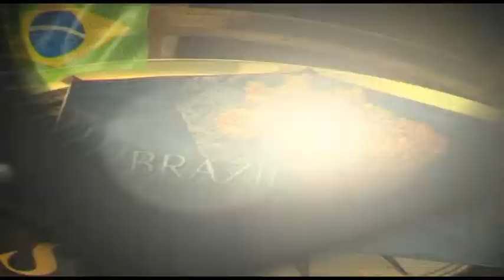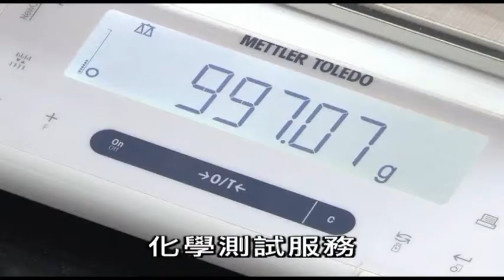BRICS BRAZIL #17 3m01s 731 OK